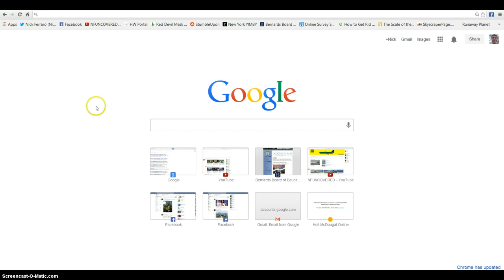How to add a Home Button to Chrome